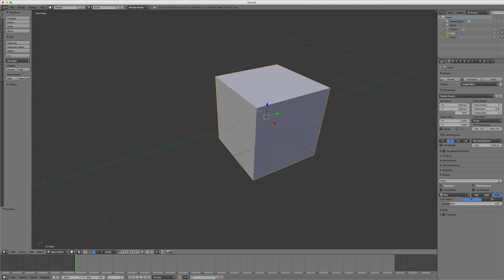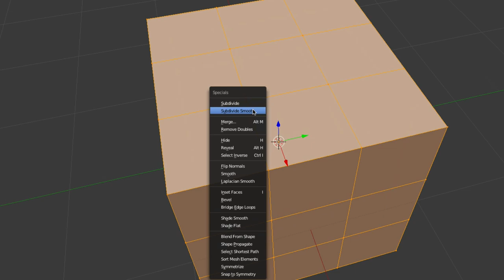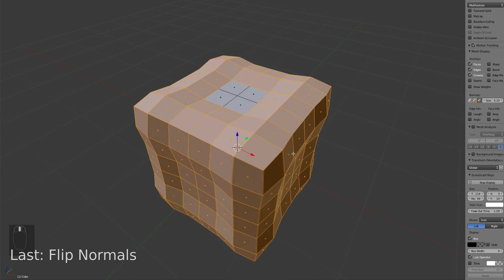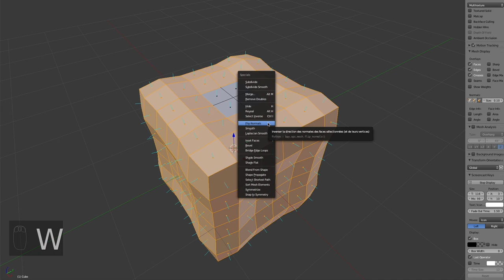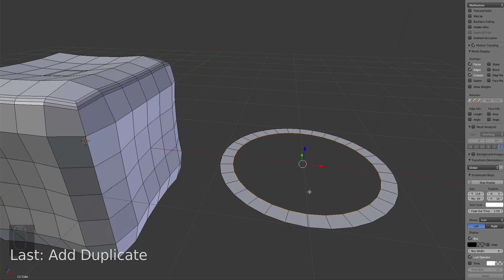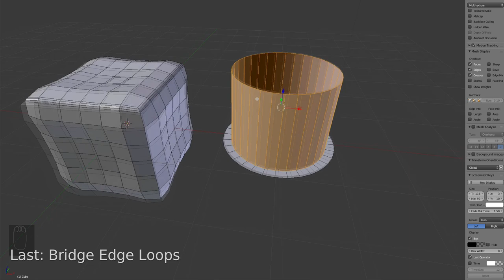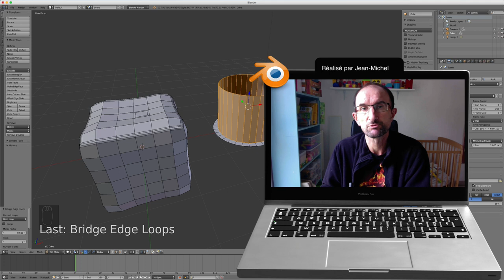Blender - 38 - Touche spécial W / Key W special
Sur cette vidéo, nous allons continuer à parler des touches ou des raccourcis spéciaux comme la touche barre d'espace.
La touche W va nous permettre de faire des choses très intéressantes donc sans plus attendre regardons cela ensemble.